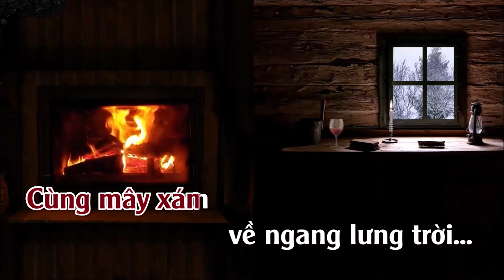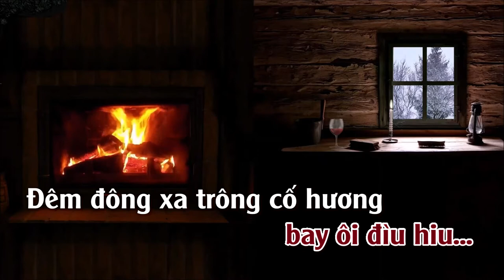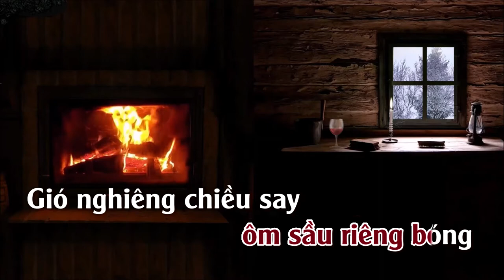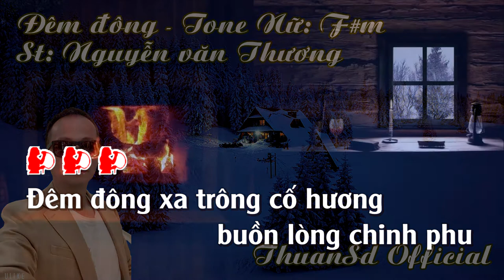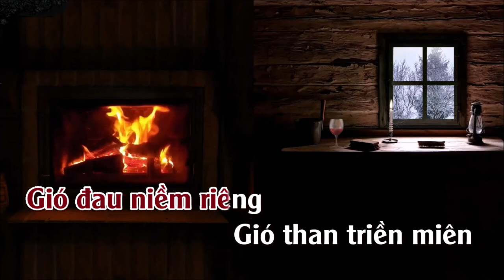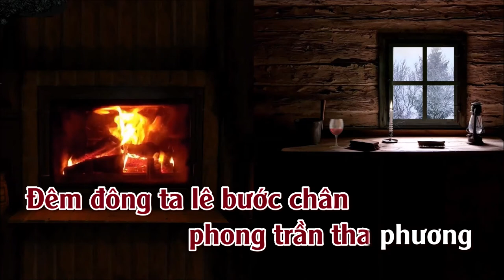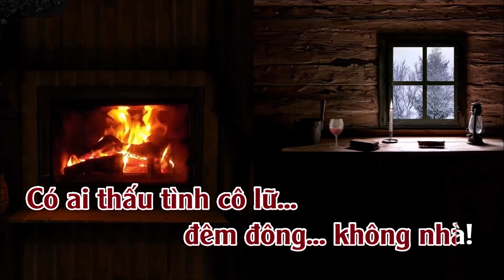Đêm Đông l Karaoke | Tone | Nữ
Đêm Đông
Tác giả: Nguyễn Văn Thương & Kim Minh